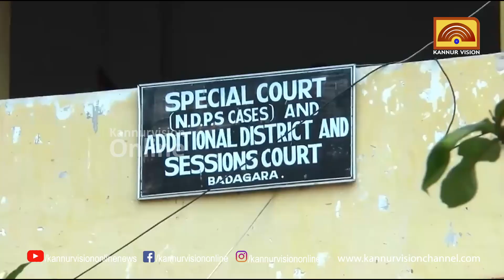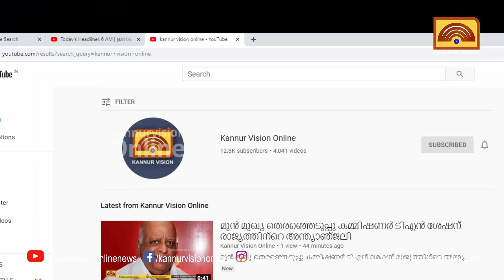മാരക മയക്കുമരുന്ന് കടത്തിയ കേസില്‍ പ്രതിക്ക് 10 വര്‍ഷം കഠിന തടവ്‌